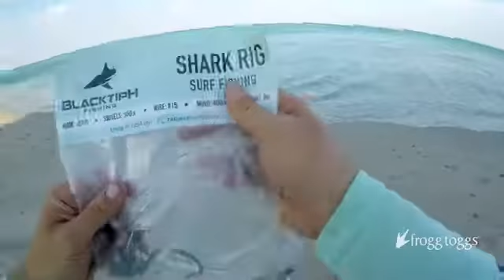First Blacktip Shark Of 2017 - VLOG 15